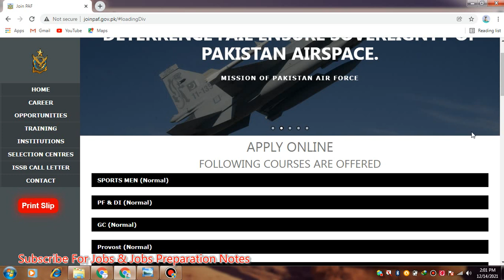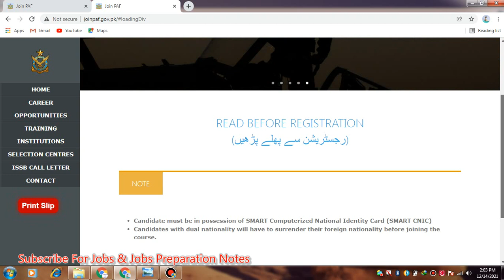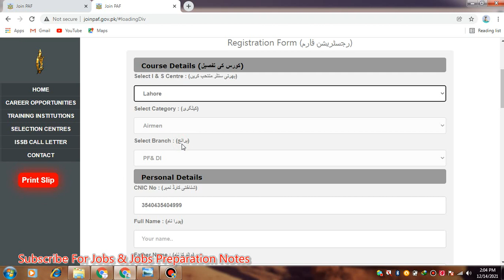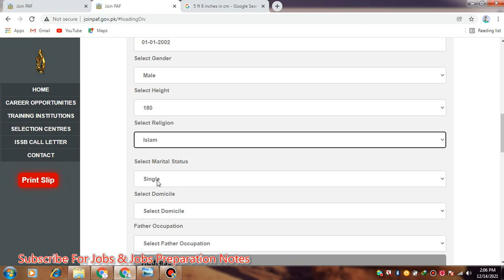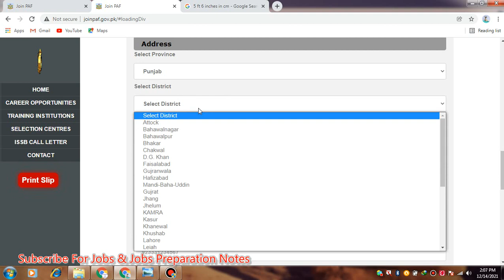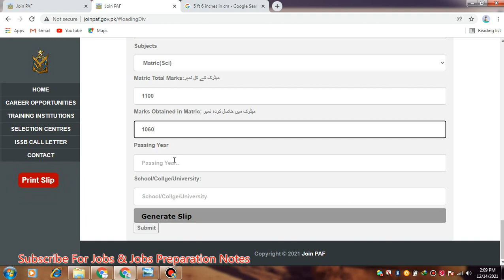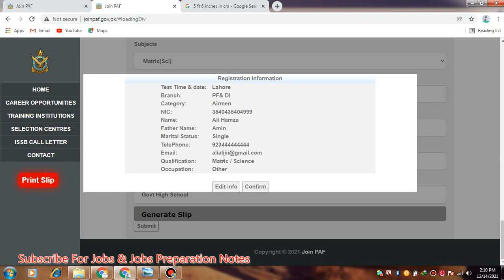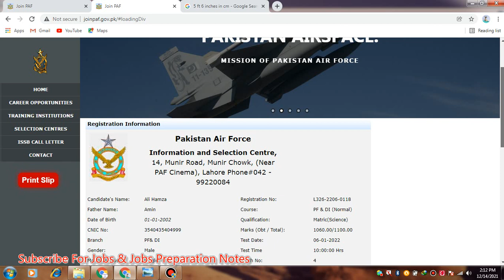How To Apply PAF Online Registration| PAF Online Apply / PAF Online Registration Method For All Post